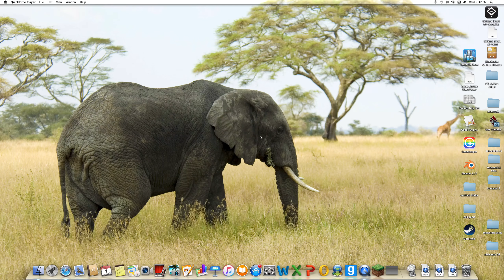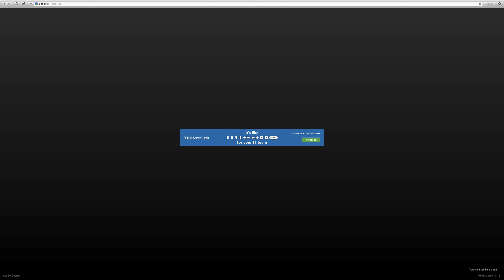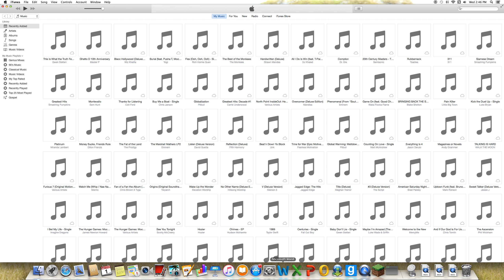slither io gameplay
Put it on 720p60 (HD)